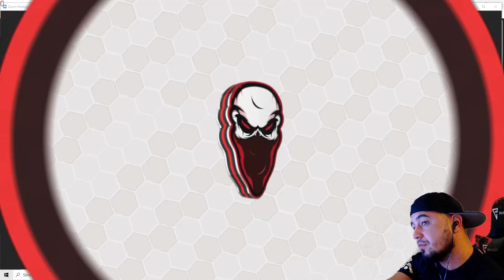Streamers & BSG Podcast w Nikita - Escape From Tarkov.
Escape from Tarkov Podcast with Streamers and Nikita him self.
This is my 94th video of my collections from twitch. i hope u guys enjoy it!